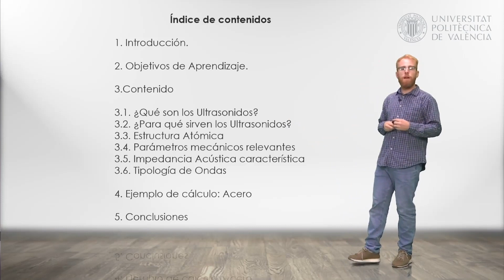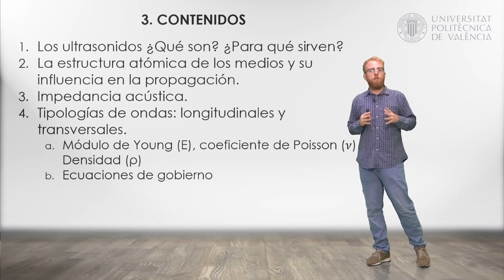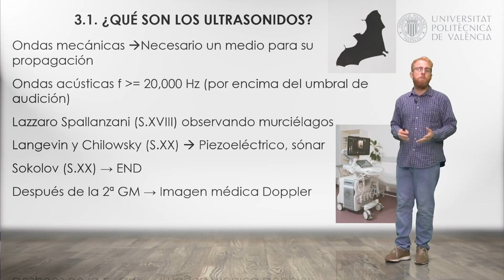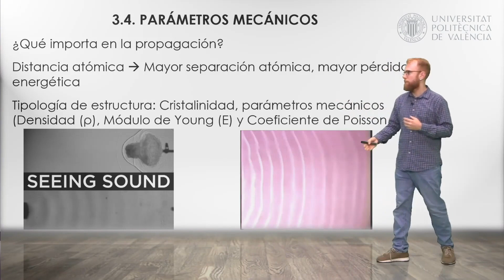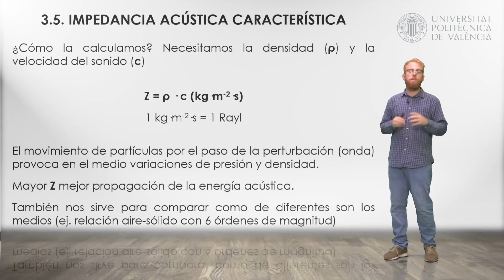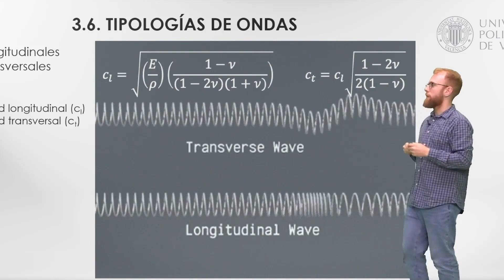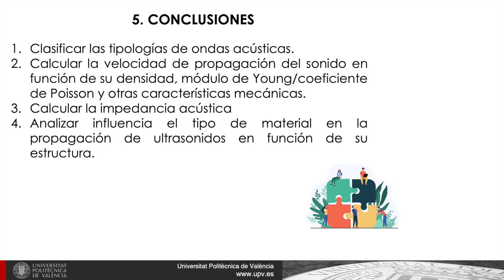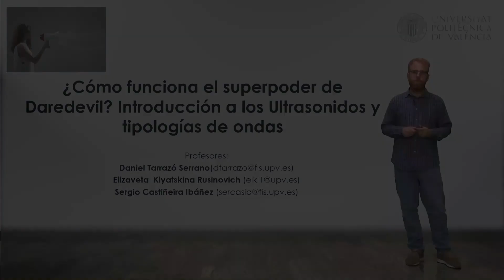Ondas longitudinales y transversales| UPV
Título: Ondas longitudinales y transversales

Descripción: Tarrazó Serrano, Daniel; Castiñeira Ibáñez, Sergio; Klyatskina Rusinovich, Elizaveta;

Este objeto de aprendizaje es una introducción a los ultrasonidos y las tipologías de ondas para estudiantes de cualquier ingeniería. Sirve como base para fundamentar el aprendizaje en acústica. Incluye:
Clasificar las tipologías de ondas acústicas.
Calcular la velocidad de propagación del sonido en función de su densidad, módulo de Young/coeficiente de Poisson y otras características mecánicas.
Calcular la impedancia acústica
Analizar influencia el tipo de material en la propagación de ultrasonidos en función de su estructura.

Autor/a: TARRAZÓ SERRANO DANIEL